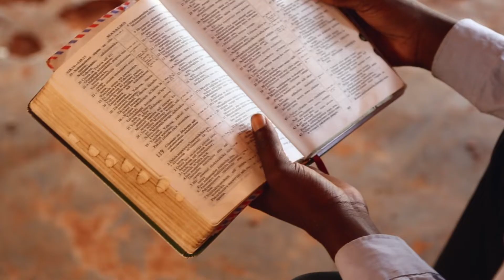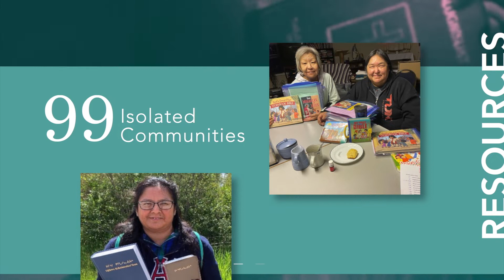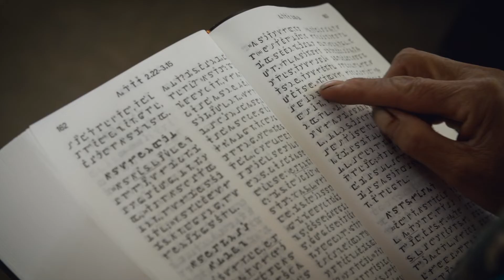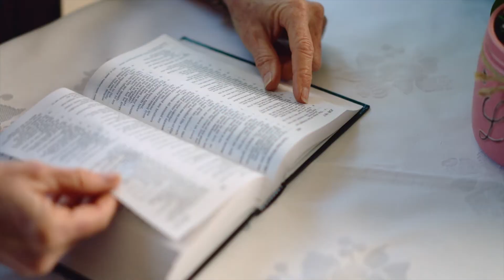Your Impact in 2020-21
The 2021 Impact Report features stories of lives impacted by God’s Word through the Canadian Bible Society’s various Bible distribution and engagement programs and partnerships.